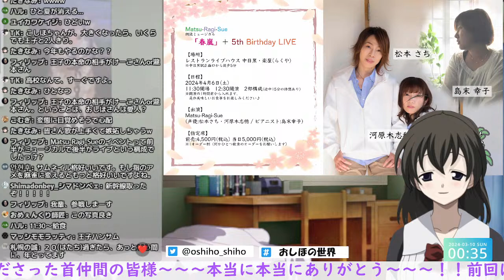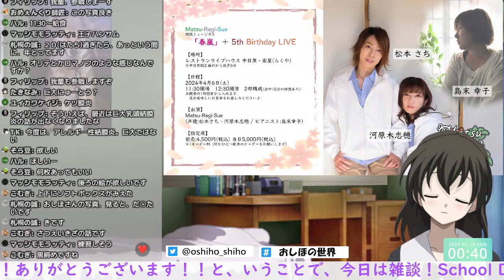【 Vtuber西園寺世界 】170 哭きの世界！ スペシャルゲスト・ごとうじゅんじ先生１６９回はありがとう！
今日は雑談！！

Matsu-Ragi-Sue
朗読ミュージカル
「春嵐」+5th Birthday LIVE
🟢お申込みフォーム🟣

※すでに書き込めるようになっていますが、3/2㈯22時以前のお申込みは無効になります🙏💦
※お申込前に、ドメイン「＠matsu-ragi.chu.jp」からのメールを受け取れるよう設定をお願いいたします。

Matsu-Ragi丸 朗読ミュージカル
CAROL〜gangstar & downtown princess〜

2024年5月18日㈯19日㈰
武蔵野芸能劇場

日時
18日㈯　14時～　　18時～
19日㈰　12時～　　16時～
全4公演　※受付は開演の45分前、開場は30分前

⭐️S席（前方指定席）　7,000円
【特典1】応援しているキャストのブロマイド（S席観劇回数ごとに違うもの）
【特典2】2021年配信公演「HOLLY NIGHT〜もう一つのCAROL〜」
　　　CAROLのアフターSTORY のアーカイブ期間限定視聴
　　　ゲスト：山中真尋・古木のぞみ
⭐️A席（自由席）前売5,500円　当日6,000円
⭐️B席（後方指定席）5,000円
※S席、B席はそれぞれ予約受付先着順に良席へ案内させていただきます。

Matsu-Ragi丸情報はこちら！！

河原木志穂のSNSや諸々をまとめました。
あぁ～～～すっきりした！！
ちょいちょい、しれっと更新！！

おしほチャンネル公式グッズ販売中！！

首式会社クビーメイソンのロゴが入ったグッズを
BOOTHにて販売しています！
ぜひぜひ、見に行ってくださいね！！

【グッズ紹介】
Vtuber西園寺世界アクリルキーホルダー絶賛販売中！

【マシュマロ募集】
おしほチャンネルでは、皆様からのメッセージを募集しています。
匿名でも、名前有でも、なんでも思いついたことをどんどん投げてね！！